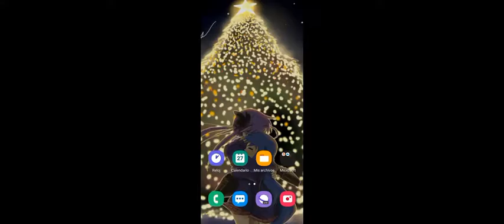Brawl Stars #148 Liga de clubs 12